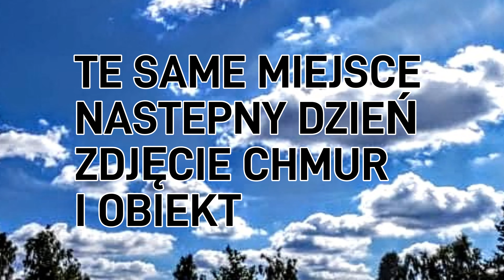UFO POKAZY LOTNICZE KOŁO ŁODZI ZDUŃSKA WOLA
uchwycone ufo obok samolotu na pokazie lotniczym koło zduńska Wola